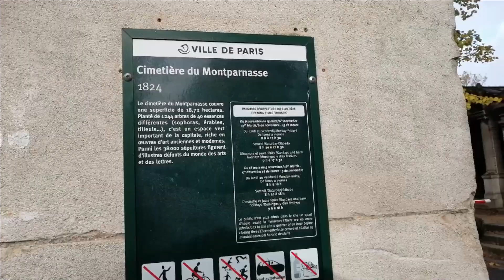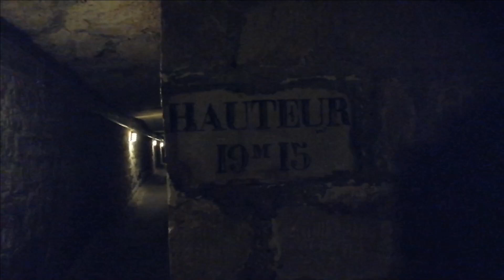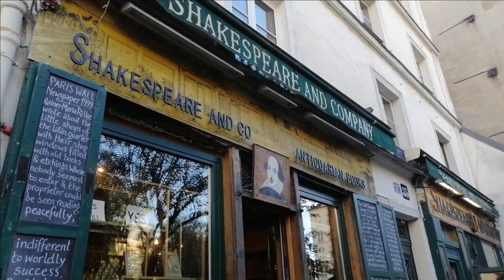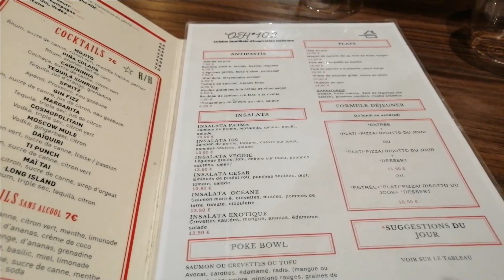Day in my LIFE | Bienvenue à Paris: aesthetic cafes, Montparnasse Tower, Notre Dame 🥐 🇫🇷 ep. 13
Ciao amici!
Oggi vi porto un nuovo VLOG di viaggio

SE VOLETE POTETE SEGUIRMI ANCHE QUI:
❤ ACCIOBOOK: SILVIA88
LISTA AMAZON